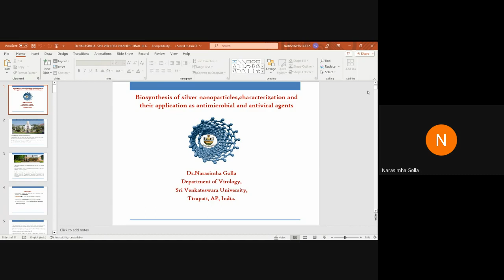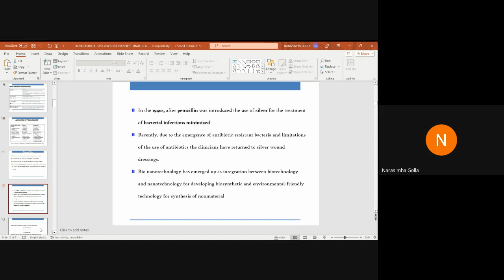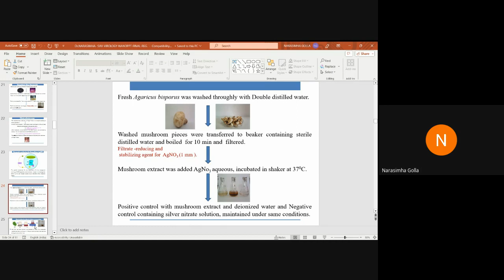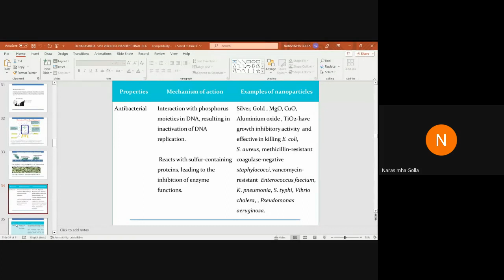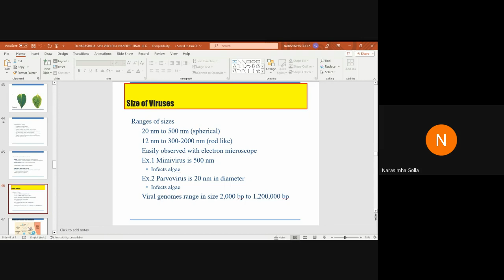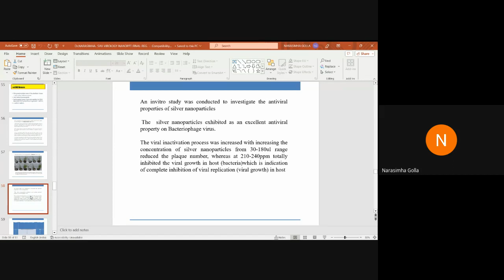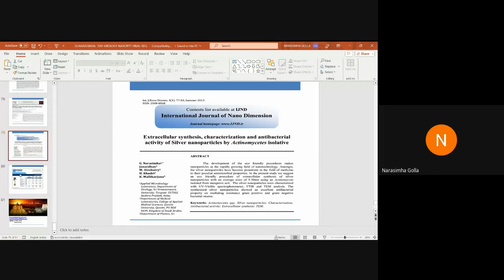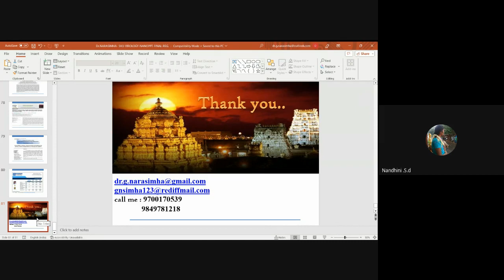"Insights and Recent Trends in Virology"- Session 1 (18-09-2023)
Session-1 : Two Days Virtual National Level SDP Cum Lecture Workshop on "Insights and Recent Trends in Virology" (18 &19 September 2023 Time : 6.00 PM - 7.30 PM) . Speaker: Dr. G. Narasimha, Associate Professor, Dept of Virology,Sri Venkateshwara University Tirupati.